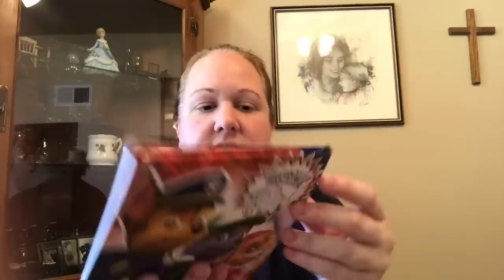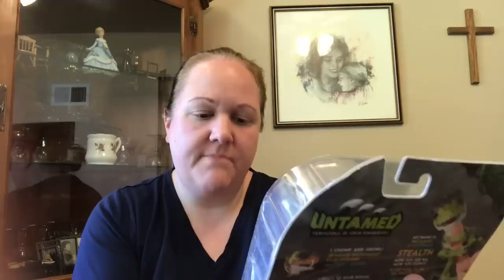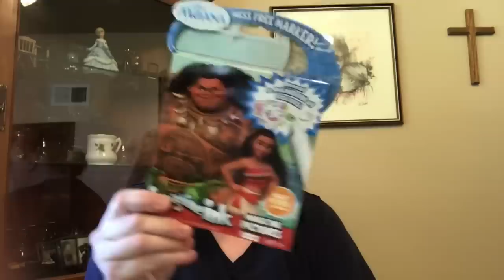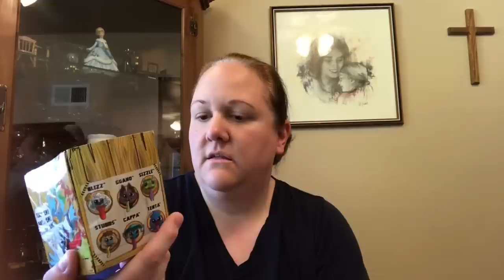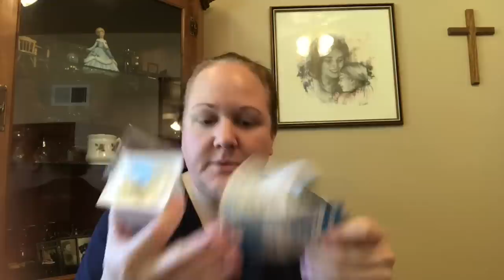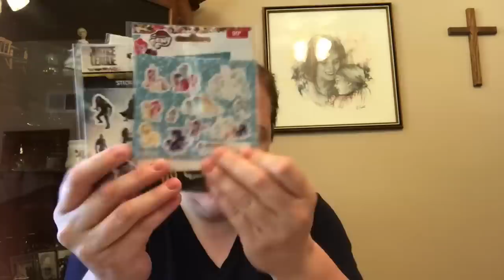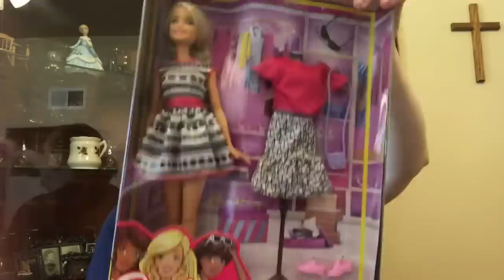Worst Liquidation Lot Ever!!!